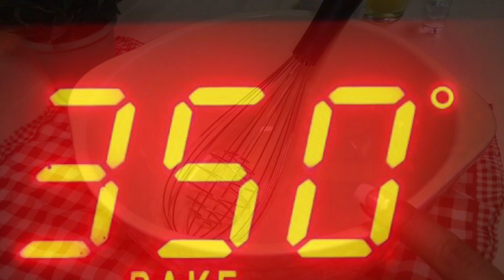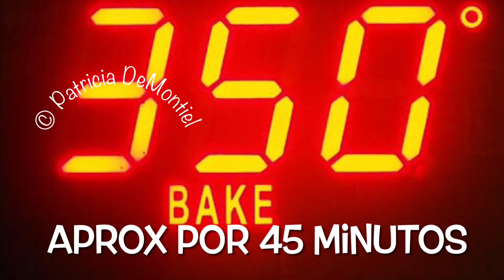Torta de Fresas/Strawberries Pound cake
Las fresas son ricas en fibra, antioxidantes, vitaminas y minerales, lo que ayuda a mantener un intestino saludable. Los antioxidantes ayudan en la absorción de nutrientes clave, además de las proteínas y el hierro. La fibra juega un papel fundamental para ayudar a hacer la digestión y regularla.